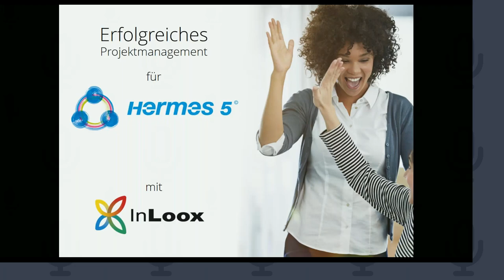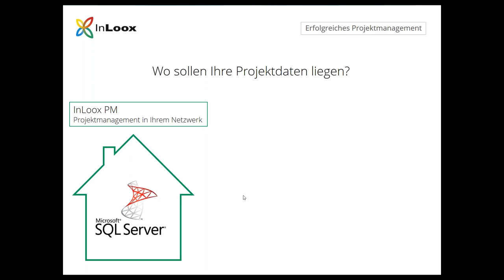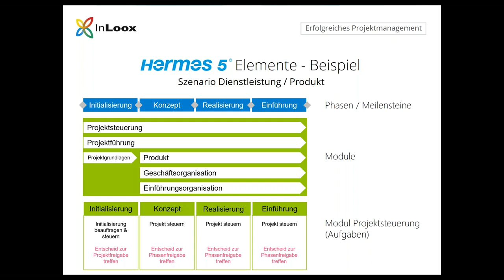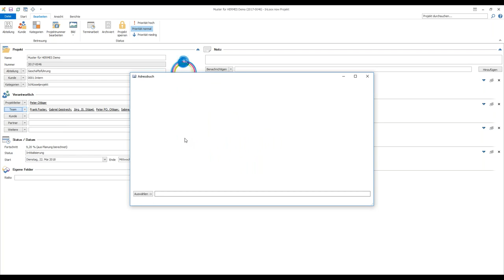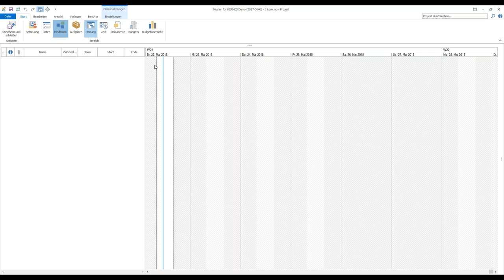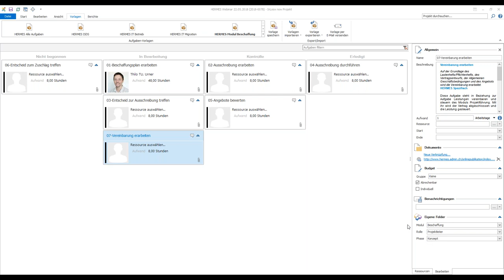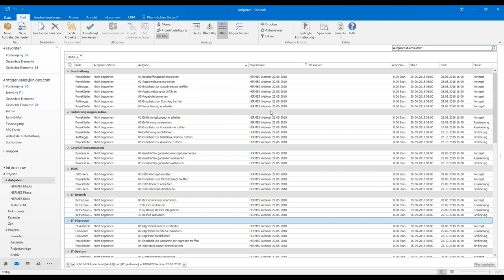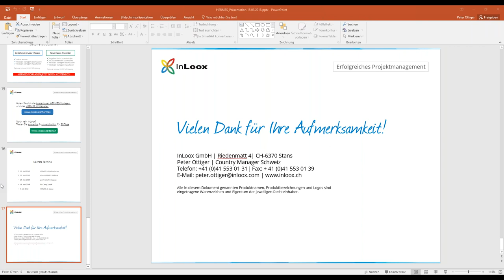HERMES Mit InLoox nach der Schweizer PM Methode arbeiten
Sie arbeiten nach der vom Bund entwickelten Projektmanagement-Methode HERMES?

Sie nehmen an Ausschreibungen der Schweizer öffentlichen Hand teil und müssen Ihre Eingaben nach der HERMES-Methode machen?

Dann ist dieses Webinar genau auf Ihre Anforderungen zugeschnitten. Mit InLoox, der in Outlook integrierten Projektmanagement-Software sind Sie ab sofort in der Lage, Ihre HERMES-Projekte noch gezielter, schneller und einfacher zu einem erfolgreichen Abschluss zu bringen.

Viele HERMES-Vorlagen ergänzen die Software vom Marktführer für Outlook-integrierte Projektmanagement-Software.
Im Webinar erfahren Sie, wie Sie mit InLoox nach der HERMES-Methode arbeiten.